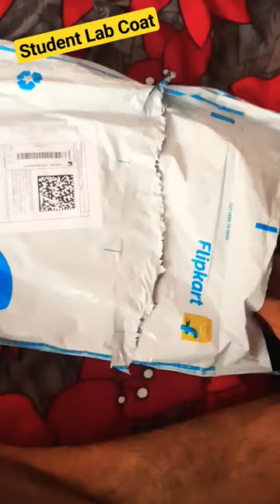Taurpis Student Lab Coat from flipkart initial review